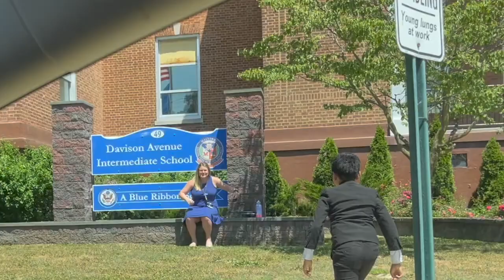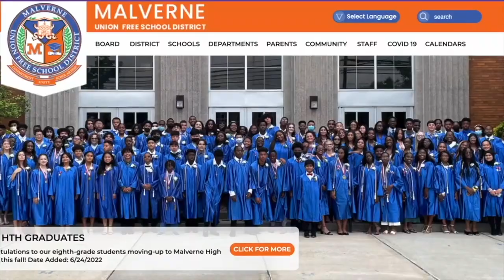#1| Chemistry Lab on at Windsor School: Creating Hydrogen Gas